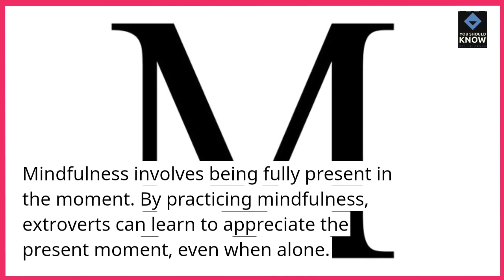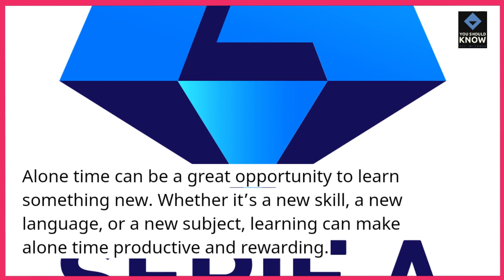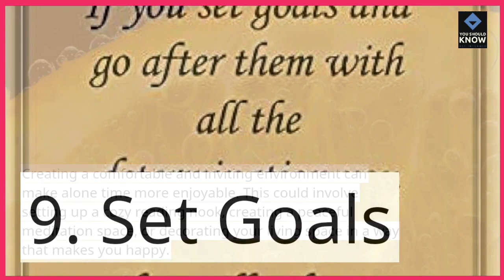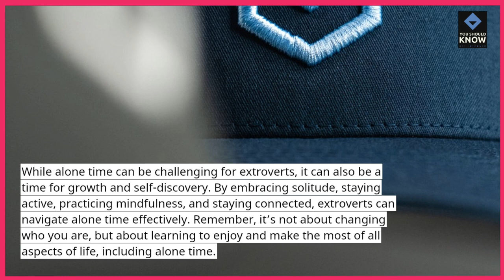Top 10 Strategies for Extroverts to Navigate Alone Time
Discover effective strategies for extroverts to navigate alone time with our list of the top 10 tips. From mindful activities to creative outlets, find ways to make the most of solo moments and recharge in your own unique way.